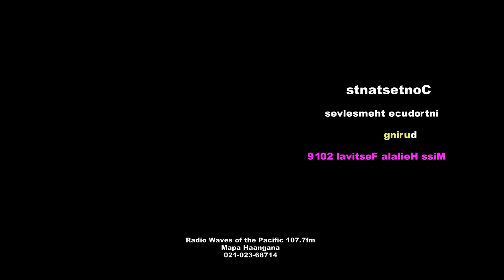MISS HEILALA FESTIVAL 2019 CONTESTANTS INTRODUCE THEMSELVES DURING MISS HEILALA 2019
Radio Waves of the Pacific 107.7fm